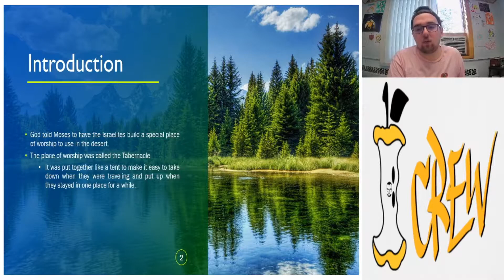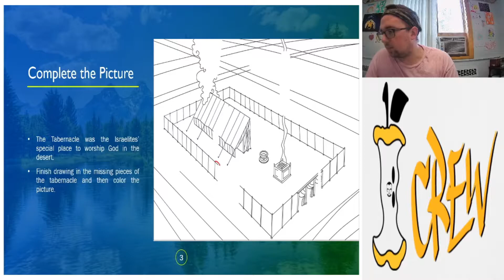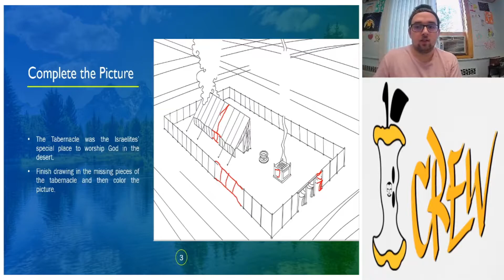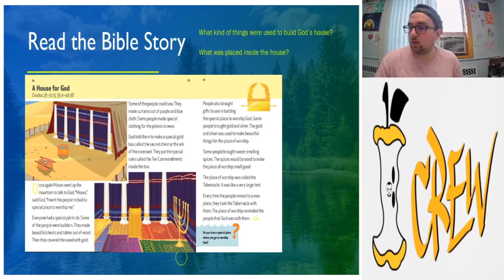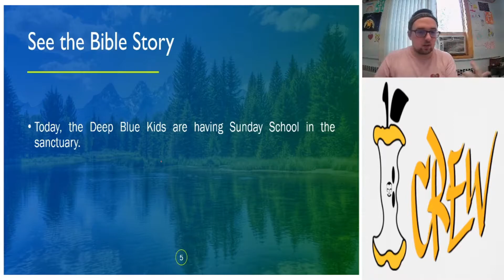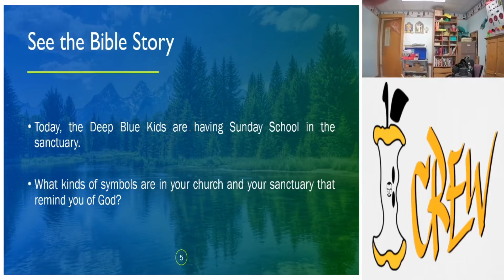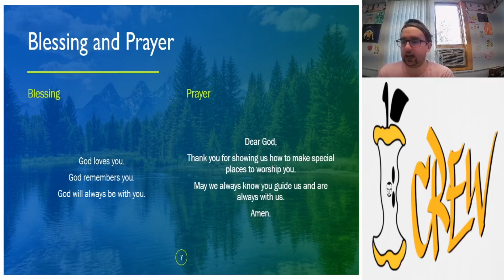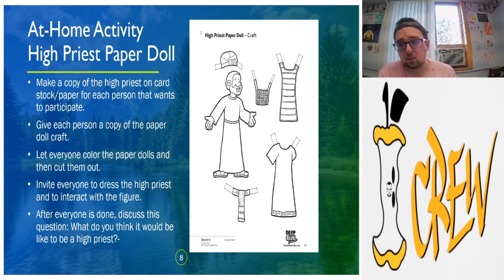A Tent for God || Deep Blue Returns || Week 12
We kick off a new topic series that I call "For God". We're going to learn about different we can do based on our actions "For God". This week we learn about the building of the Tabernacle.

Don't forget to leave a like, share the video with your friends and family so you can fulfill the Great Commission, and comment down below something new you learned from today's lesson.